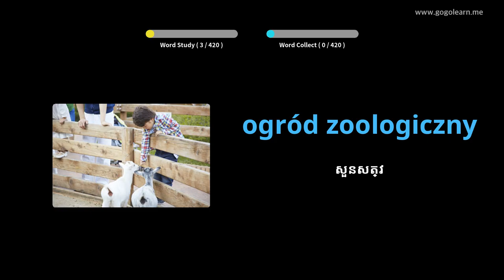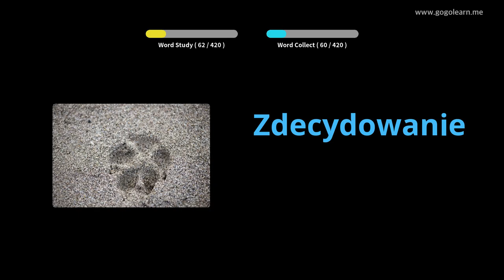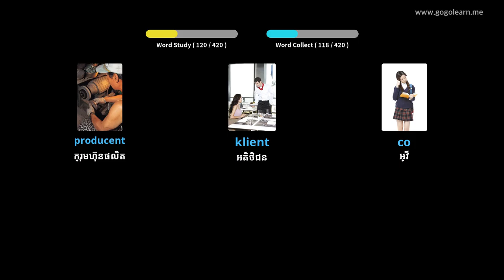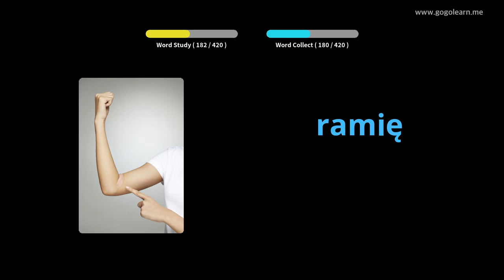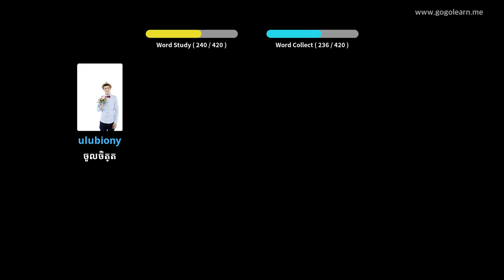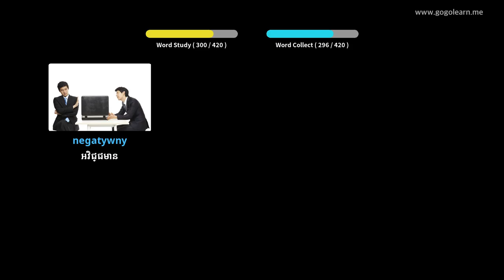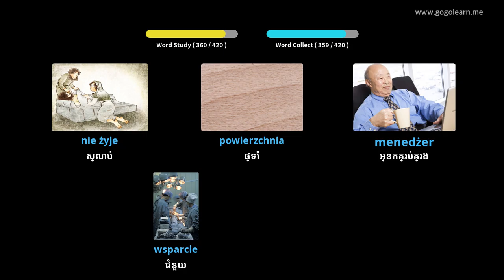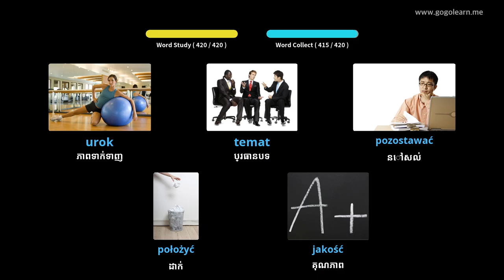អនុវិទ្យាល័យភាសាប៉ូឡូញ ៣ | Golearn